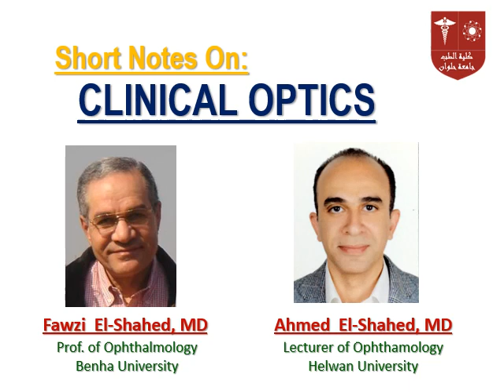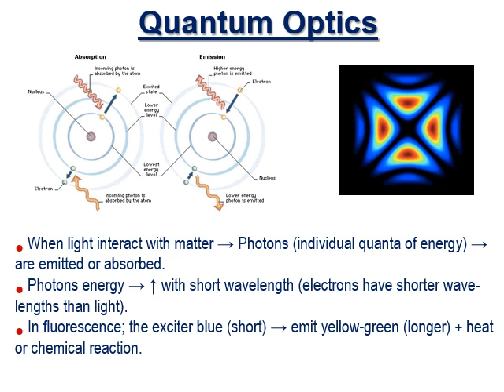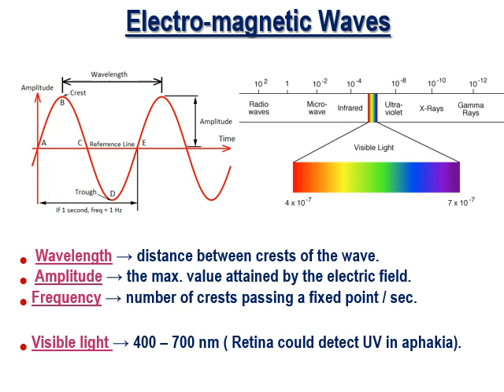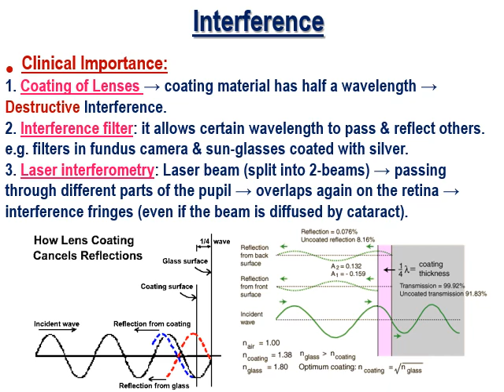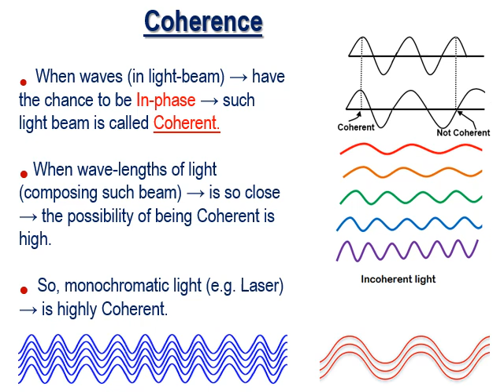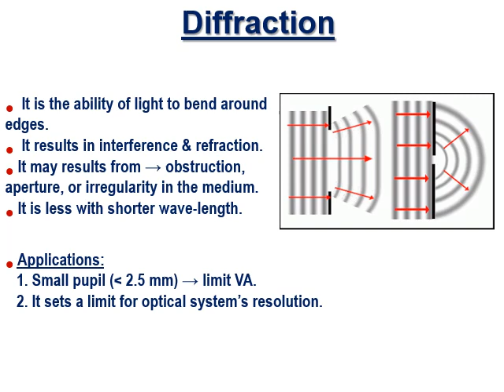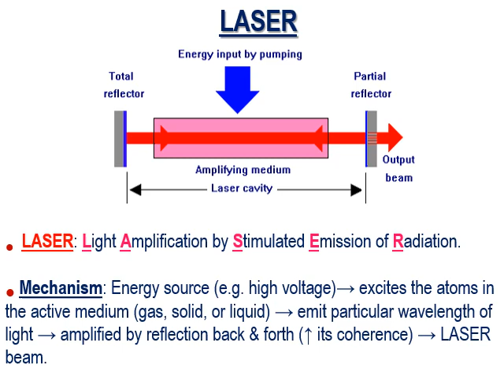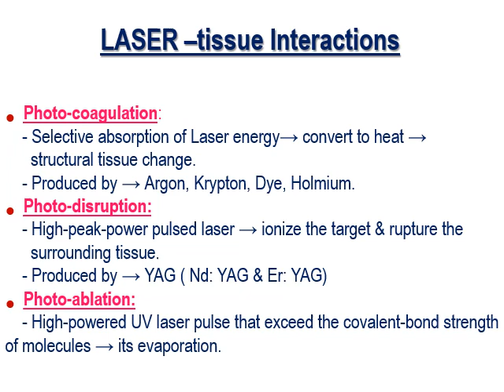01 Physical Optics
Optics, Clinical Optics, Physical Optics. ElShahed
This lecture (video) is the first one of the complete course on " Clinical Optics".